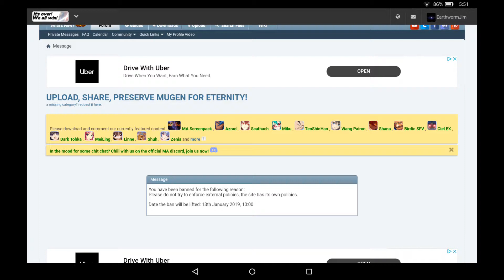Banned On Mugen Achrive Just For Telling Marcioleo123 To Stop